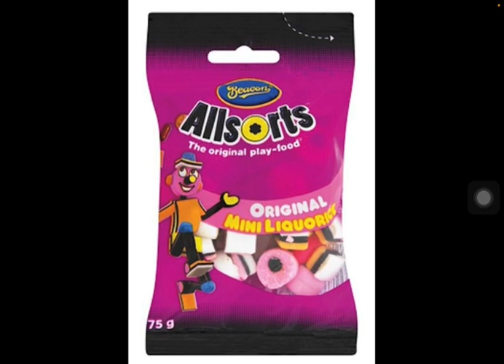Manx tt superbike Cadbury Purple Potions Hot Chocolate